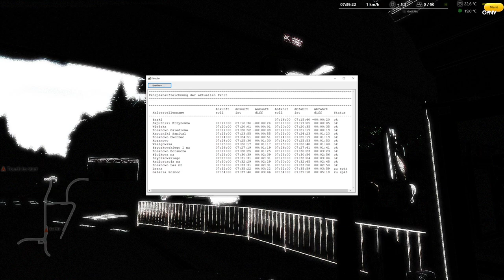Omsi 2 #174 Mercedes Benz C500LE *PC/HD/DE*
◄|╌╌╌ 〉› Beschreibung ‹〈 ╌╌╌╌|►

◄|╌╌╌ 〉› Karte & Fahrzeug ‹〈 ╌╌╌╌|►

Bus: Bus wird aus Sicherheit hier nicht verlinkt

◄|╌╌╌ 〉› Social Media ‹〈 ╌╌╌╌|►

◄|╌╌╌ 〉› Mein Computer ‹〈 ╌╌╌╌|►

► Mainboard: MSI X470 Gaming Plus Max

► Arbeitsspeicher: 32 GB G.Skill

► Grafikkarte: NVIDIA GTX 1080

► Monitor: U28E590 4K Monitor

► Lenkrad: Logitech G29

► Kopfhörer: Sennheiser TR175